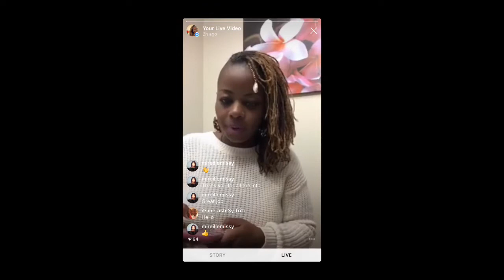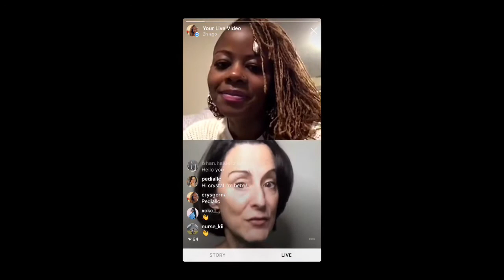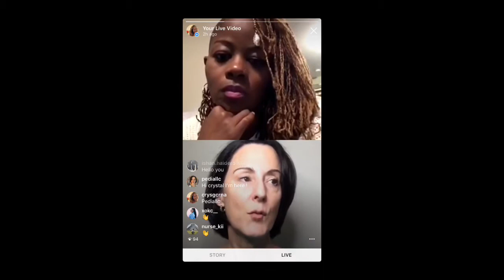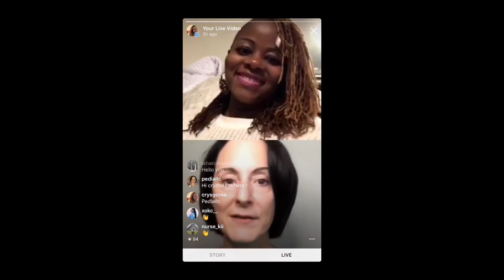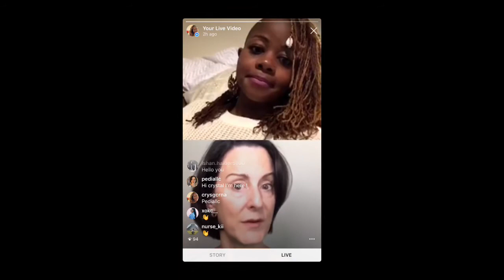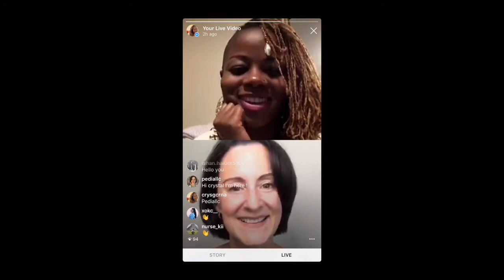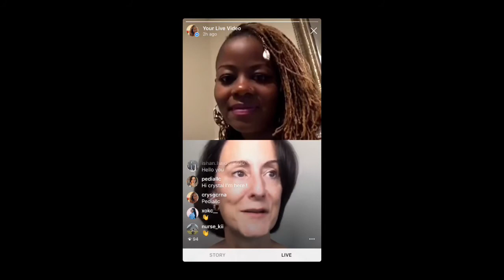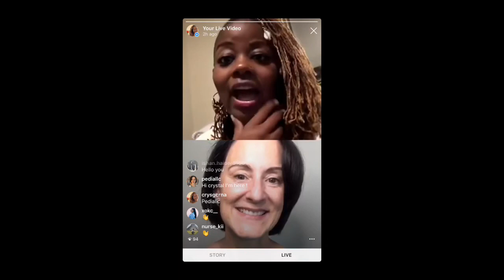Live with Diane Miller CRNA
Diane is the creator and CEO of pedia LLC. Hear our chat about how she went from idea to invention here.

Crystal Grant Is a CRNA who was born in Western Massachusetts. The youngest and only daughter to Olie and Harry Grant. Crystal attended private Catholic grade school and was part of the first graduating class of the High School of Science and Technology. In 1998, Crystal moved to North Carolina to attend college and graduated with her Bachelors of Science in Nursing from North Carolina A&T State University in Greensboro, NC. She began her nursing career in the Medical Surgical Intensive Care Unit at Rex Hospital in Raleigh, NC. Over the next eight years Crystal worked as a registered nurse before deciding to go back and obtain her Masters of Science in Nurse Anesthesia. In 2010, Crystal graduated with her MSN from Rutgers University in Newark, NJ. She began her CRNA career in Western Massachusetts and has been practicing in a number of areas and settings since. She is a business owner, a dog mom, a friend, aunt and passionate travel enthusiast.

Purchase Acceptance Granted: One Woman’s Journey to becoming a Certified Registered Nurse Anesthetist at
Amazon.com/author/thesixfigurecrna

Follow her on Instagram @crysgcrna @thesixfigurecrna